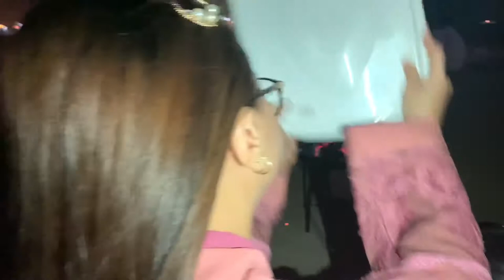Life of a nurse in ksa #141: DAY OFF// PICNIC SEASIDE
Hi guys, wanna share with you our typical day off as a nurse here in saudi arabia.

Wanna show u some places na pwede tambayan at pwede mag ihaw together with ur family and friends dto sa lugar ng saudi.